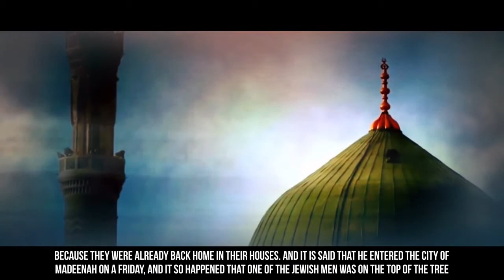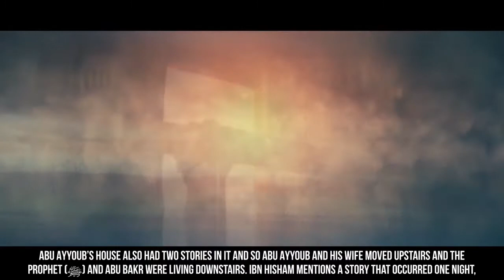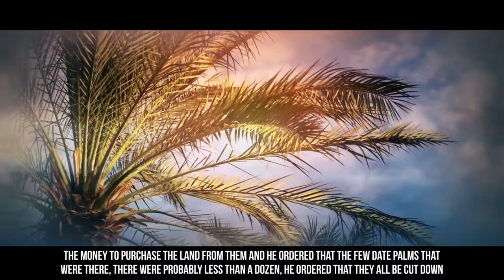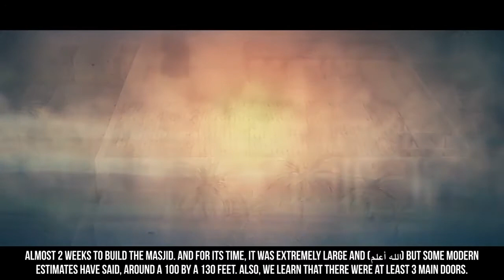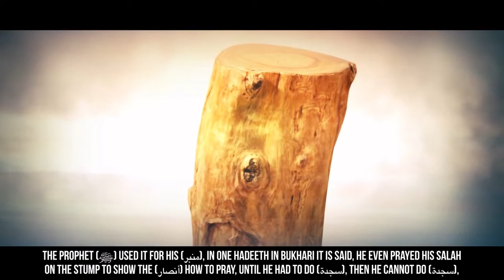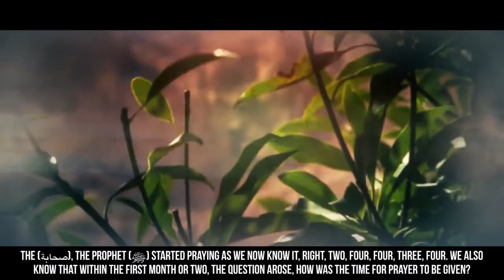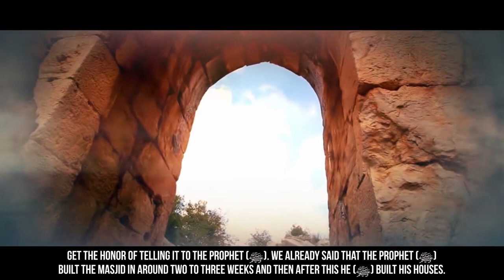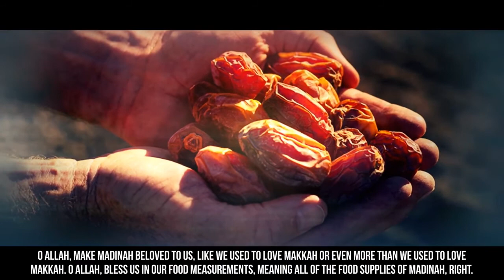When The Prophet (ﷺ) Arrived In Madeenah - Yasir Qadhi